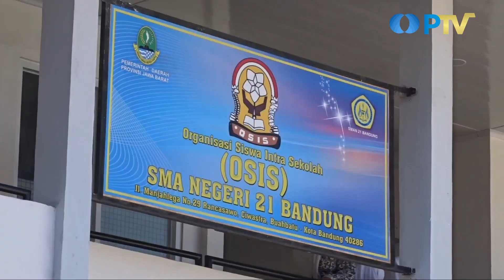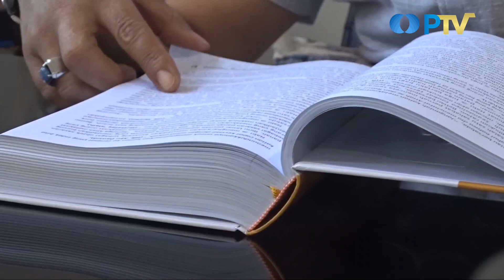Study Tour SMAN 21 Bandung, Disdik Jabar Panggil Kepala Sekolah I UN News I Eddutainment PTV